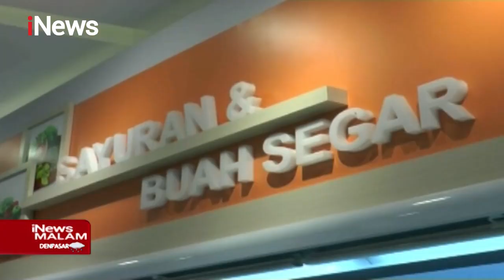Jelang Ramadan, Menteri Pertanian Periksa Ketersediaan Pasokan Daging di Depok- iNews Malam 05/04